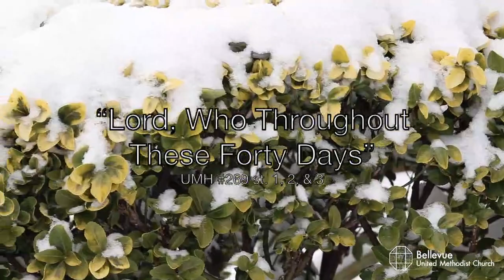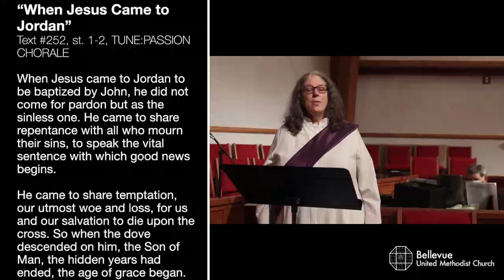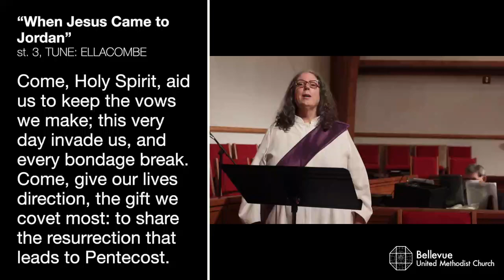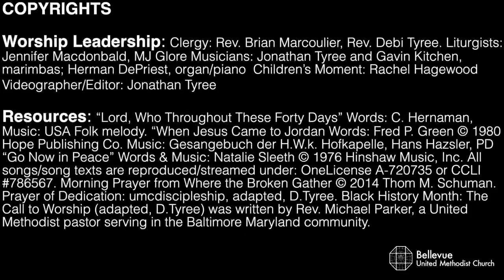Worship - February 21, 2021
Join us for worship as we gather on the first Sunday of Lent.

Mail a check to Bellevue UMC, 7501 Old Harding Pike, Nashville, TN 37221